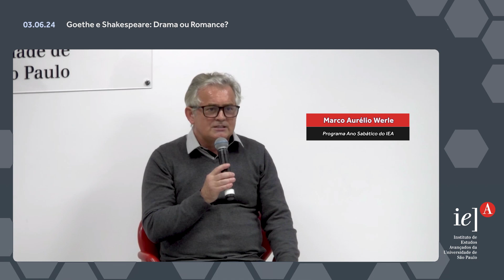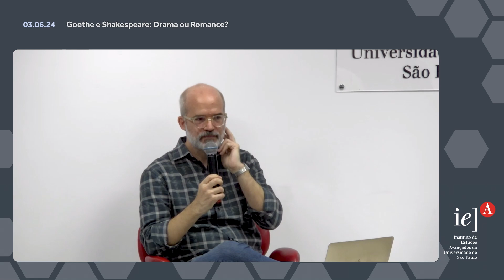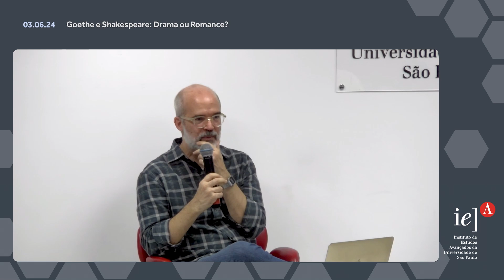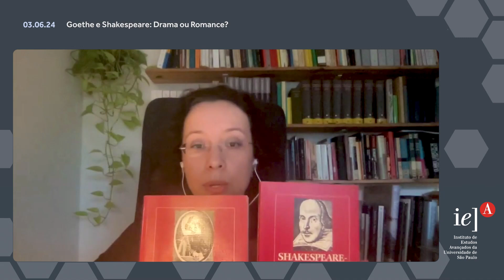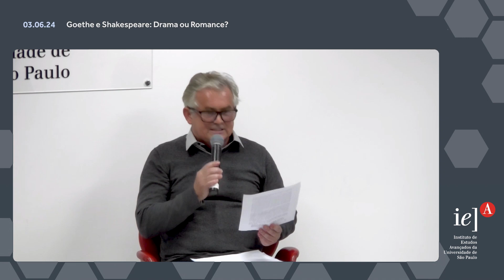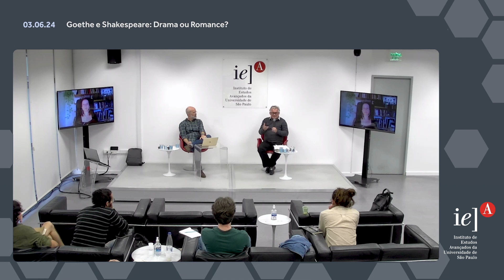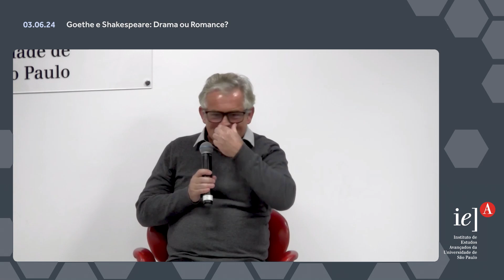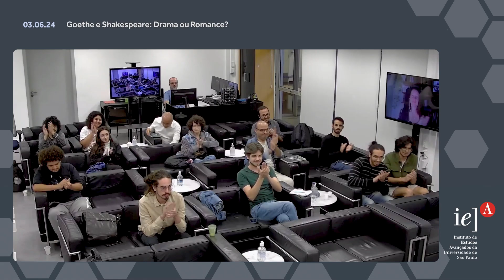Goethe e Shakespeare: Drama ou Romance?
Trata-se de examinar a relação entre Goethe e Shakespeare, tanto a partir da recepção da peça Hamlet, que ocorre no romance Os anos de aprendizado de Wilhelm Meister, quanto a partir da presença de Shakespeare na estética alemã da época e na discussão sobre os rumos do teatro moderno e do então gênero do romance em vias de consolidação e afirmação.

Exposição:
Pedro Süssekind (UFF)
Manoela Hoffmann Oliveira (socióloga e tradutora)
Marco Aurélio Werle (Programa Ano Sabático)